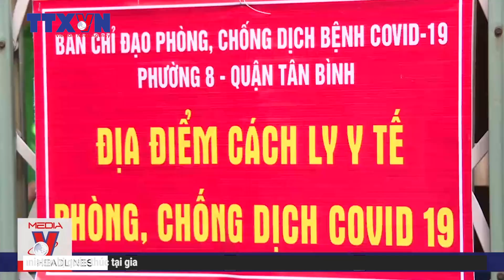Thuốc kháng virus Molnupiravir hỗ trợ điều trị COVID-19 như thế nào?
Trong bối cảnh tình hình dịch COVID-19 diễn biến phức tạp tại Thành phố Hồ Chí Minh và một số tỉnh, thành phố phía Nam, việc hỗ trợ người bệnh F0 điều trị tại nhà và cộng đồng được tiếp cận y tế một cách nhanh chóng, chủ động, góp phần giảm tải trong điều trị, giảm tử vong là yêu cầu được đặt lên hàng đầu.
Từ ngày 27/8, Bộ Y tế cùng Sở Y tế Thành phố Hồ Chí Minh đưa thuốc kháng virus Molnupiravir vào cộng đồng điều trị cho F0. Hãy cùng chúng tôi tìm hiểu kỹ hơn về loại thuốc này./.